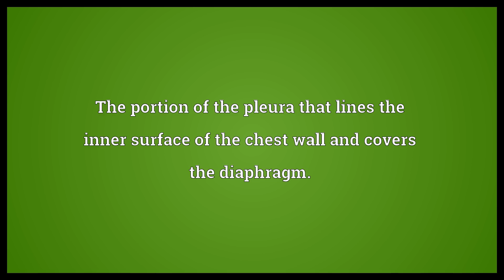Parietal pleura Meaning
Video shows what parietal pleura means. The portion of the pleura that lines the inner surface of the chest wall and covers the diaphragm..  Parietal pleura Meaning. How to pronounce, definition audio dictionary. How to say parietal pleura. Powered by MaryTTS, Wiktionary